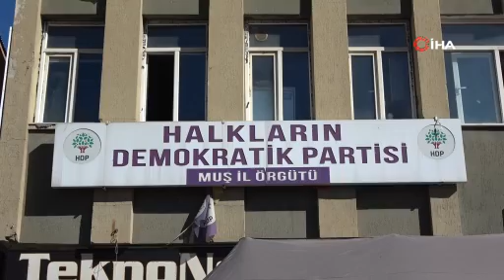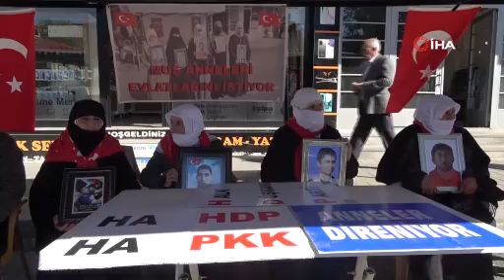Evlat nöbetindeki anneler HDP’den yükselen müzik sesine tepki gösterdi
Muş’ta HDP İl Örgütü önünde evlat nöbetini sürdüren anneler, parti binasında yüksek sesli müzik açılmasına tepki gösterdi.

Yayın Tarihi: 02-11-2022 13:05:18